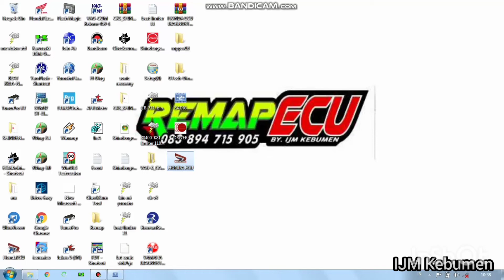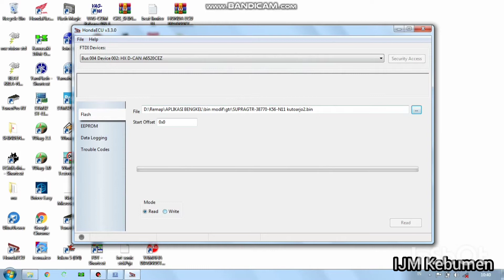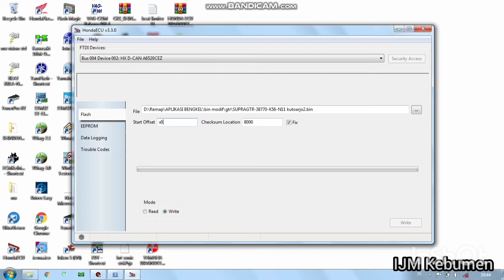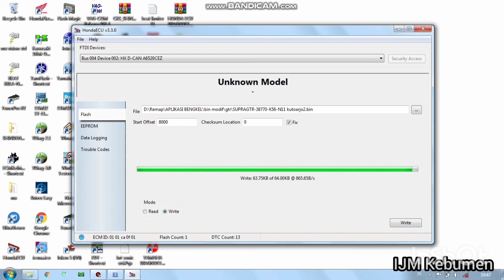cara pake HONDA ECU/Remap Ecu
cara menggunakan honda ecu atau alat remap honda